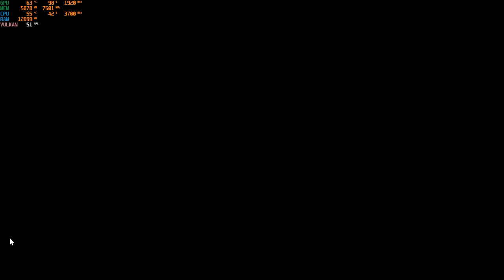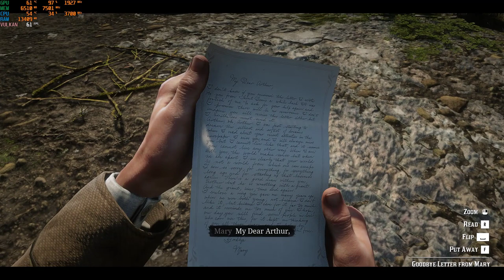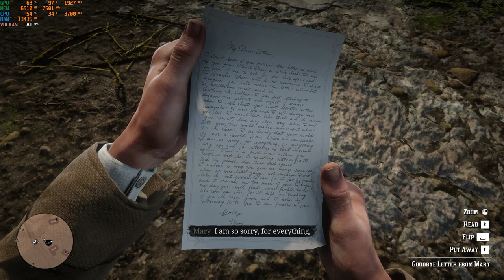Let's Play Red Dead Redemption 2 Walkthrough Part 66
Red Dead Redemption 2 for PC is an action adventure, open world game in which the player can roam freely with some elements playing out in third person, others in first person play modes. The player can commit crimes, but must then be prepared for law enforcement to hunt them down, ready to bring to bear the full weight of the law on the miscreant!

RDR2, as the game is affectionately known, was released for other platforms before the PC release, and this saw the game gaining the title of best-selling game of all time, before the PC game figures were included. The reason for the game’s popularity is not hard to see.

Unlike games where mayhem and destruction are key, this game allows you to sink into the beauty of the Wild West scenery, and to form empathic and sympathetic bonds with other players and NPCs (non-playing characters) in the moments between the action driven sequences – of which there are also many.

You play as Arthur Morgan, a member of the Van der Linde Gang, and the linear storyline guides play through set story arcs, with Arthur completing missions and achieving objectives as he goes along, guided by the overall narrative.

Once each mission is complete, Arthur is free to wander the open world, exploring widely and uncovering new places and, occasionally, stumbling onto his next mission which he can play through before returning to his original point to continue from there.

Despite the tightly plotted story arcs, the game is strongly player driven, with your decisions deciding where the game will take you next. You can linger along each journey, catching villains committing crimes, helping people in distress and helping them with side missions, or you can pass them by, ignoring all the NPCs in your determination to get to your next destination.

Given that the game sets a high consideration on the aesthetics of the game, it will come as no surprise that huge amounts of detail have been put into creating the best looking game play, backgrounds and movement shifts possible.

Shadows and reflections are more detailed and realistic than ever before with higher resolution and sharper definition. Trees, grass and snow all look and ‘feel’ more authentic as you play over them, with subtle alterations in sounds helping to give a realistic impression of the terrain over which you are playing.
Movement is more responsive too, with drawing weapons seeming fluid, and walking, riding and running authentic as far as the graphics and physics engines are concerned.

Horses – there are new breeds of horses for you to catch, tame and ride, including the speedy Warped Brindle Arabian; the Perlino Andalusian, an excellent hunter; the Red Chestnut Arabian, beautiful and fast; and several others. Try them all and see which best suits Arthur’s style of riding, fighting and tracking

Guns – there are several guns in this game that were only available in the online version of the first game, including the High Roller Revolver and Le Mat revolver, while the M1899 pistol is entirely new to this game

Talismans - keep your eyes open for gadgets and amulets that will give you aid. These include a shark tooth that helps you and your horse work as a team, a turtle shell that increases your health recovery speed (permanently) and a crow beak that boosts your looted ammo (also permanently).

Computer Specification:
ADATA XPG Gammix D10 Black
32GB DDR4 3000MHz